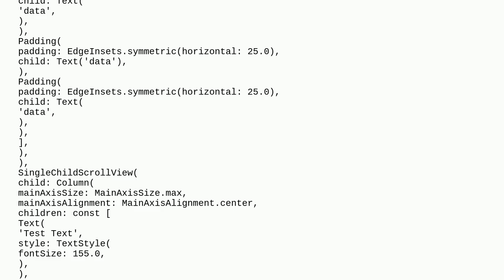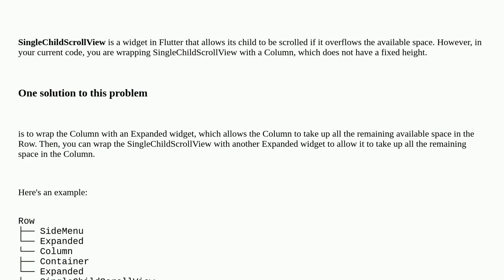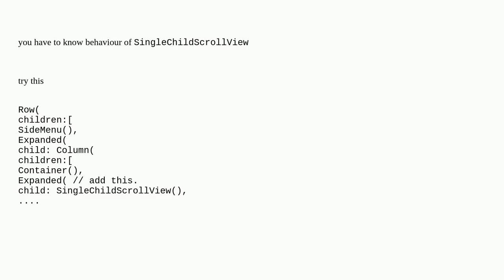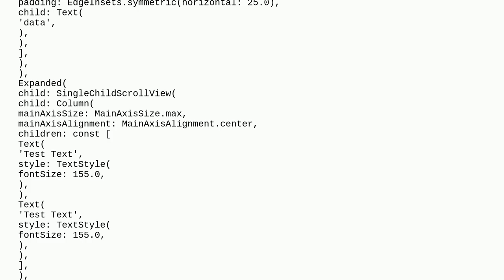SingleChildScrollView now working inside Column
A special thanks goes out to the community

  flutter singlechildscrollview